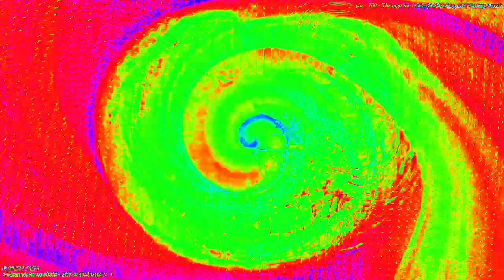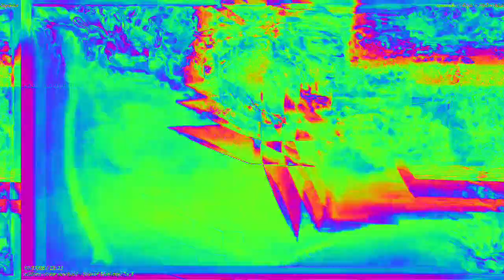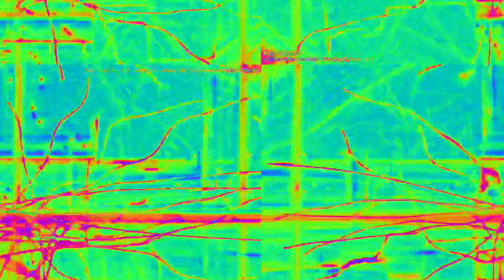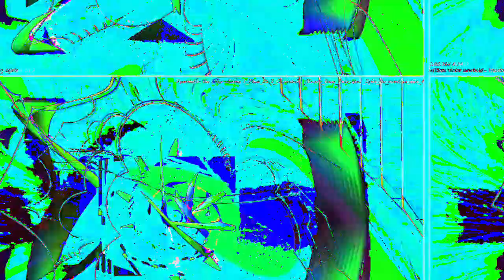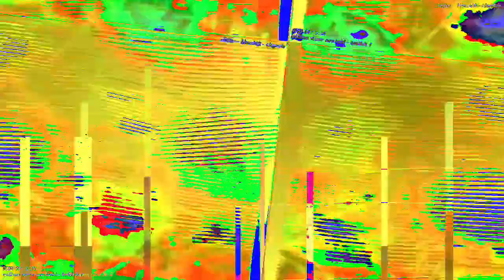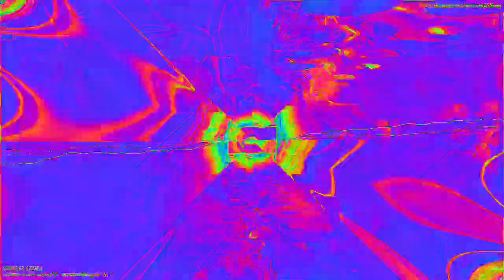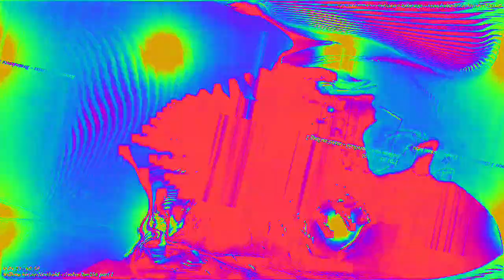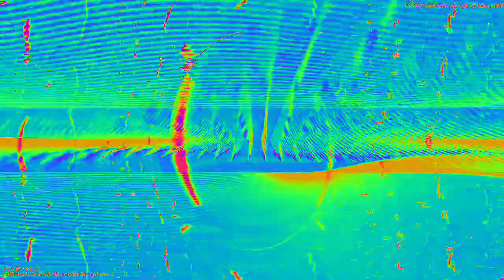[EPILEPSY WARNING] Movie 23 02 12 20h31m32s